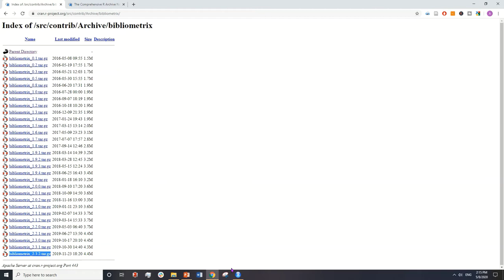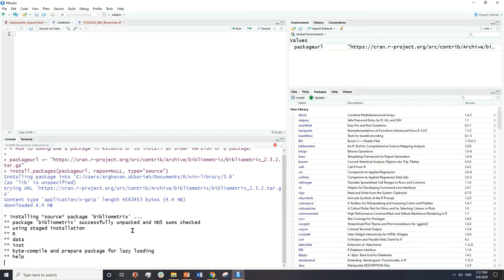Rstudio tips: How to downgrade a package in Rstudio or to install an older version of a package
The objectives of the videos are:

1. Finding the older versions of an Rstudio package,
2.1. Downgrading the version of an Rstudio package,
2.2. Installing an older version of a package in Rstudio,
3. Changing the version of a package in Rstudio.

Please feel free to write your questions or share your experiences in the comment section :)

Good Luck!
Arghavan :)